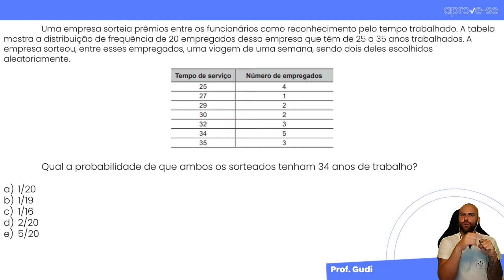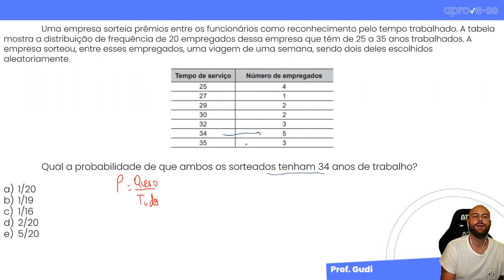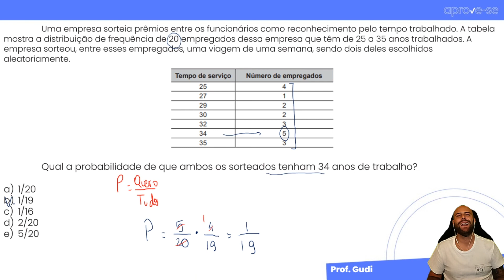Questão 175 ENEM PPL 2019 (Amarela)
Questão 175 ENEM PPL 2019 (Amarela) com início: "Uma empresa sorteia prêmios entre os funcionários como reconhecimento pelo tempo trabalhado. A tabela mostra a distribuição de frequência de 20 empregados dessa empresa que têm de 25 a 35 anos trabalhados.
A empresa sorteou, entre esses empregados, uma viagem de uma semana, sendo dois deles escolhidos aleatoriamente."